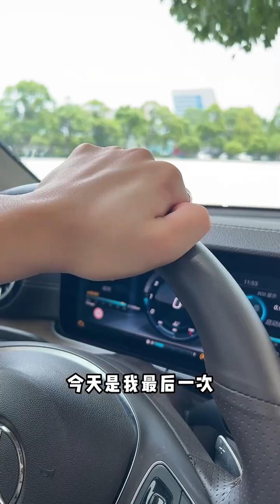烟搭桥，酒铺路，笑脸相迎，人情世故#家庭